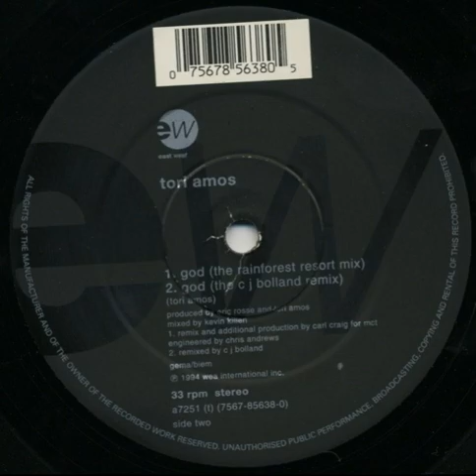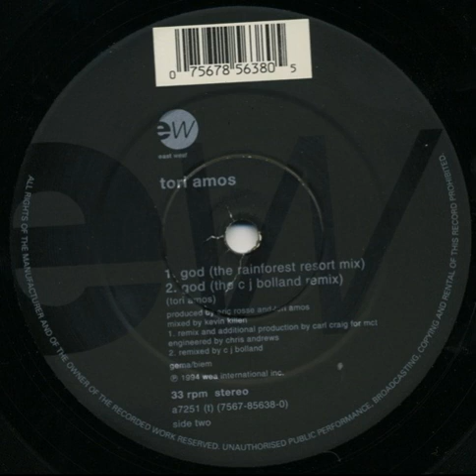Tori Amos - God (The Rainforest Resort Mix)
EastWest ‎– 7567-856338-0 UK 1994